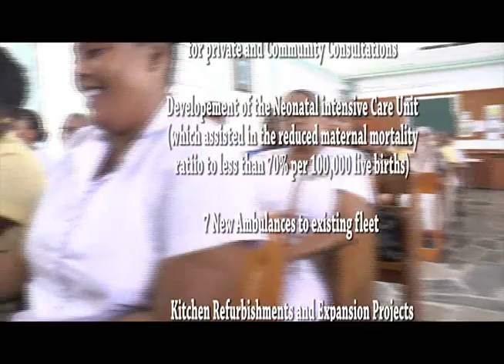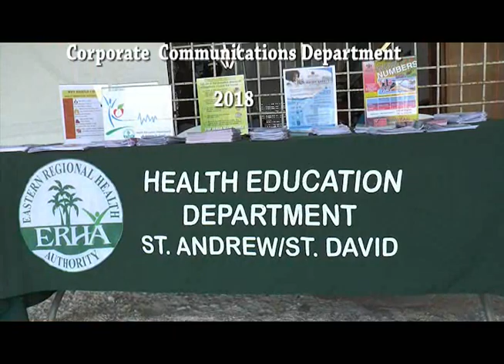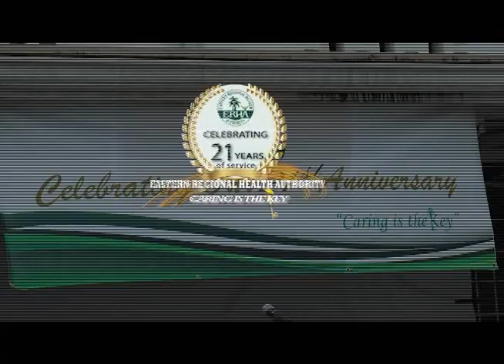ERHA Interfaith Service & Mini health fair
The Eastern Regional Health Authority-ERHA celebrates its 21st anniversary with an Interfaith service at the St. Francis of Assisi RC Church in Sangre Grande